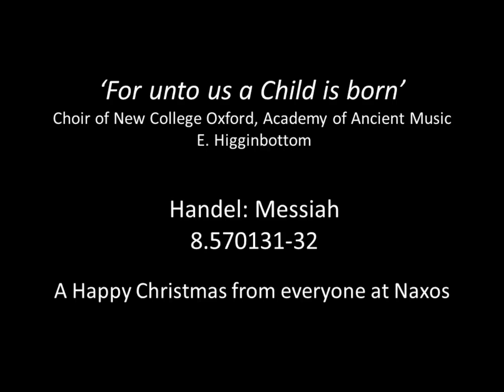[Naxos 8.570131-32] Naxos Advent 2012: Day 24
by George Frideric Handel
from the album HANDEL Messiah (1751 Version)
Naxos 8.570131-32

Oxford New College Choir
Academy of Ancient Music
Edward Higginbottom